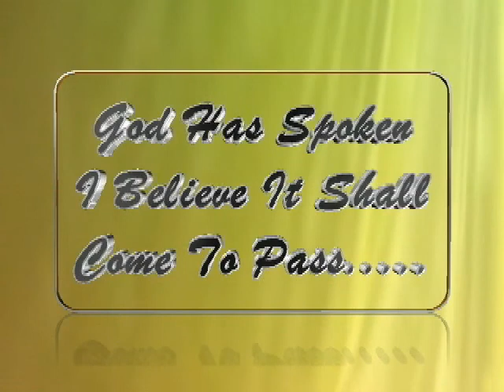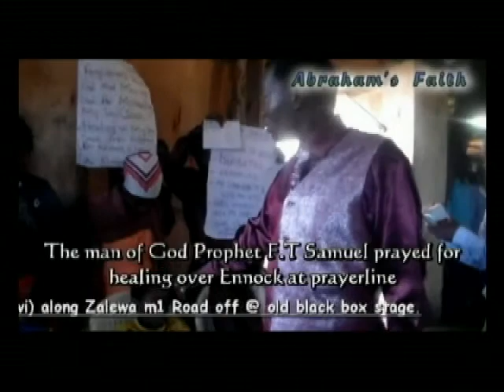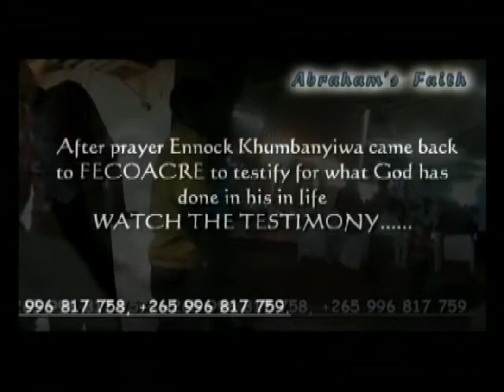Skin Disease Healed by Prophet FT Samuel (Malawi)